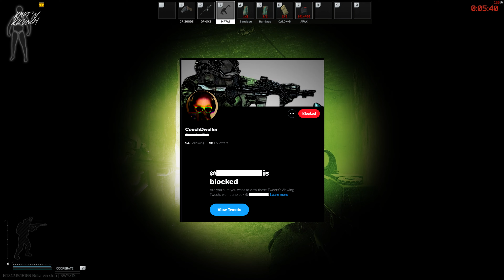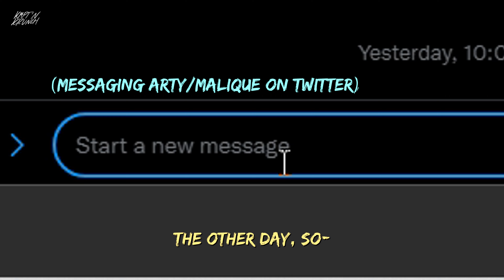Problematic Hours - Burning the Couch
The alternate title should be "Fuck yo' Couch!"

Couch Dweller is a Twitch streamer that I ran into on Insurgency Sandstorm one night when I was playing with my group of pals - originally she was pretty cool and to her benefit really, very entertaining.  She was cool enough that we invited her onto my Discord server so she could play video games with us.

Mistake that turned out to be, but at least unlike the last time someone joined our gaming group and nearly split us apart - we put a stop to it before it grew into a bigger problem.  Entitlement, emotional manipulation, and repeated hostility is what led to her ban.

In this video, I recorded two of numerous instances of her temper tantrums playing Escape From Tarkov.

Unpaid Actor(s):
- Couch Dweller (Disavowed)

vvv Chapters vvv

0:00 - Disclaimer
0:05 - Introduction and Context
1:38 - Clip #1 w/ Commentary
3:01 - Clip #1
5:38 - Clip #2 w/ Commentary
7:05 - Clip #2
10:02 - Closing thoughts

Song(s) Featured:
Multiplayer Queues - Ready or Not OST

- My name is Kapt'n Krunch, and I enjoy creating disastrous videos of my absolutely chaotic video game moments, amongst other topics.  My friends and I play video games together for the sole purpose of being a problem to other players, as well as eachother.  We share a collective brain cell and that brain cell is currently in agony.

- I am a freelance Graphic Designer and Digital Artist, it takes up half of my time as a creator and I would be eternally grateful if you would also support that side of me by either following me on DeviantArt and my official website, or buying my creations off of my Threadless shop.

- You can also follow me on Twitter if you like seeing weapons-grade sh*tposting on your feed, or follow my Instagram if you like more airsoft/cosplay related photos and videos on your feed.  I tend to be much more active on these platforms and am easy to interact with there.

Hardware/Software Used:
Visual - GoPro Hero 3+ and Sony Handycam
Audio - Blue Yeti Microphone and Logitech G432
Graphics - GIMP 2.6 and Mouse+Keyboard
Editing - Sony Vegas Pro 13
Emulator - Nox Android
Systems - PC (Intel Core i5-9400F + GTX 1070 8GB + G.Skill Aegis 32 GB DDR4 RAM)